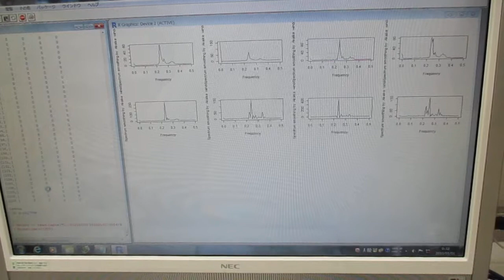超音波の音圧測定解析（バイスペクトル） Ultrasonic-labo